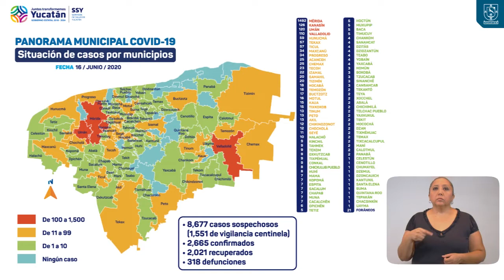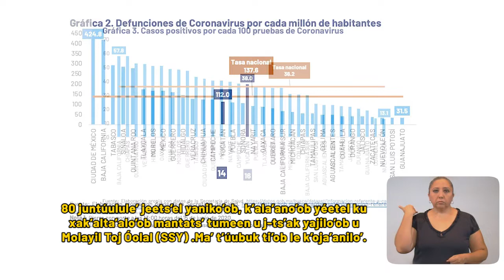ProgresoHoy.com -- Reporte Coronavirus Covid-19 Yucatan 16 Junio 2020